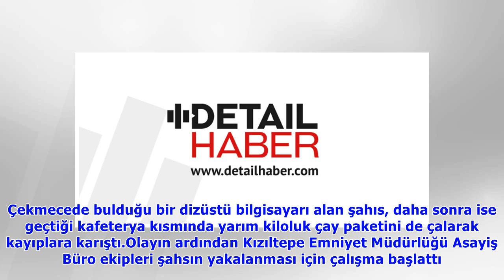Kızıltepe'de Bilgisayar Hırsızı Yakalandı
IHAMardin’in Kızıltepe ilçesinde girdiği halı sahadan dizüstü bilgisayar ve kuru çay çalan şahıs yakalandı.Olay, 25 Mart’ta Kızıltepe ilçesi Sanayi Mahallesi’nde meydana geldi. Edinilen bilgilere göre.